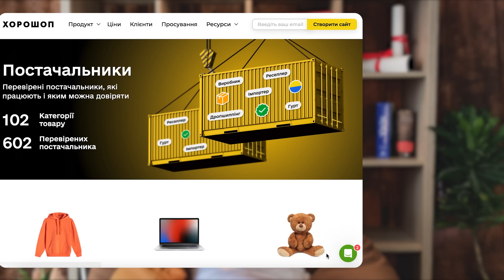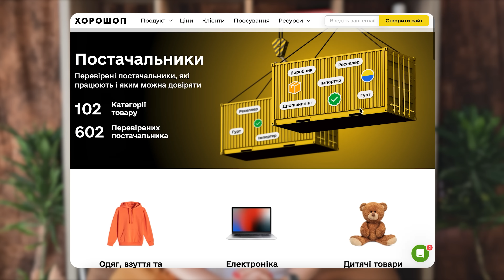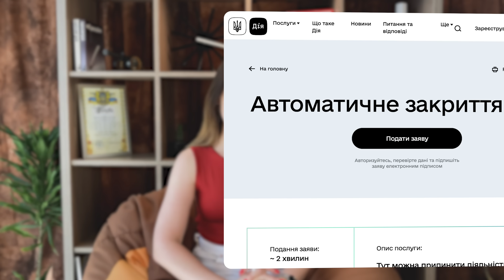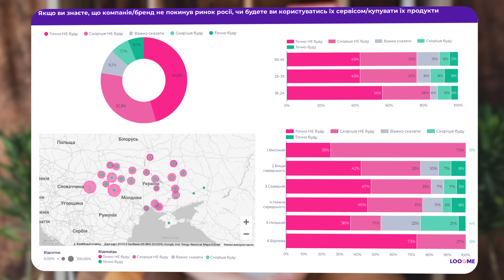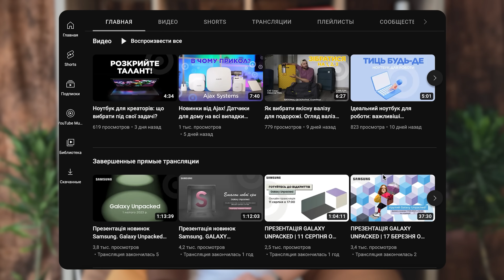E-commerce дайджест червень 2023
Вітаємо вас на каналі Хорошоп!
WayForPay поновив прийом платежів, Хорошоп створили каталог постачальників, Visa та MasterCard планують підняти вартість послуг для українського бізнесу – ці та інші новини зібрали у e-commerce дайджесті від Хорошоп за червень 2023 року.

Це наш новий формат, тому напишіть в коментарях наскільки він вам сподобався. Будемо вдячні!
00:30 Велике розділення EVO-Rozetka;
01:19 База постачальників Хорошоп;
01:17 WayForPay пройшов переліцензування;
01:34 Visa та MasterCard планують підняти вартість послуг;
02:28 Закрити ФОП через «Дію»;
02:46 Nova Post відкрилась в Румунії;
03:05 Як українці сприймають компанії, які не покинули ринок рф;
04:06 Як змінився попит на товари за 13 років;
04:35 Топ популярних YouTube-каналів українських рітейлів;